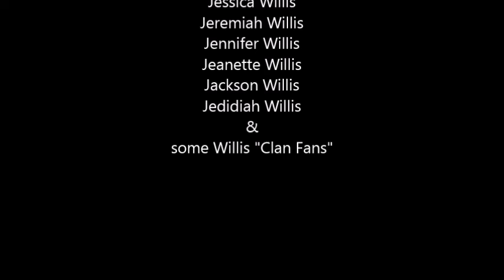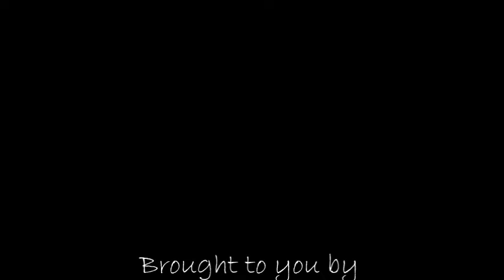The Willis Clan | Feat We Banjo 3 | Music City Irish Fest | 2016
Artist: The Willis Clan feat We Banjo 3
Location: Nashville Tennessee
Venue: Music City Irish Festival
Date: March 12, 2016
Filmed & Edited By: Chelsey Brown
Network Administrator: Lottie Lots
A Celtic Cross Films Production